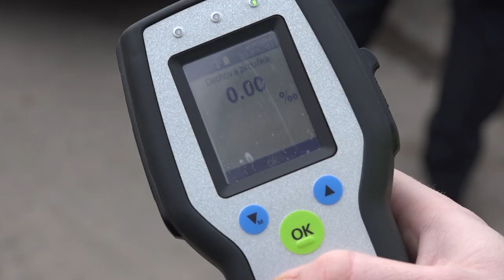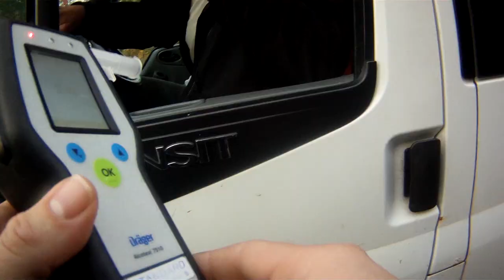Suchej únor v Hradci Králové